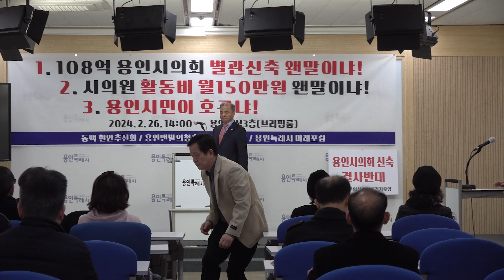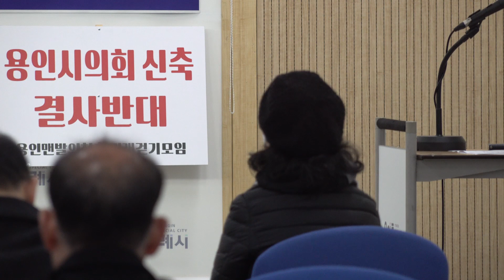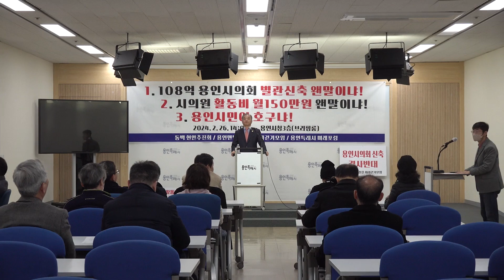용인특례시의회 별관 신축 반대 기자회견 풀영상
용인특례시 의회가 시의원 업무를 위한 개별사무공간이 부족하다는 이유로 무리하게 시의회 청사를 증축하려는 계획을 추진하자 시민들과 시민·사회단체들이 반대 기자회견을 26일 오후2시 용인시청 브리핑룸에서 가졌다.

이번 기자회견에 참여한 시민·사회단체는 용인 맨발의 청춘 미래걷기모임, 용인특례시 미래포럼, 구성물푸레마을 발전협의회, 용인시 관내 13개  APT회, 용인 동트맘, 동백현안추진회 등 시민단체가 참여하였다.

시민·사회단체에서는 용인시청사 내부 부족한 주차장 증설문제와 열악한 취약계층을 위한 당면 사업을 제쳐두고 청사증축에 공을 들이는 용인시의회 의원들의 행태는 ‘특권의식에 사로잡힌 잘못된 발상’ 이라며 반대 의사를 표시해 왔다.

이날 기자회견문을 낭독한 용인특례시 미래포럼 김기택 대표와 참여한 시민들은 “현재 용인시의회는 의원별로 사무실도 다 있고, 전문 위원들 역시 근무하는데 별 어려움은 없는 것으로 파악하고 있는데, 미래의 정족수 증가 및 공무원 수 증가 등의 문제로 시민들의 혈세로 의회 신축예산 108억을 집행하려는 것은 용인 시민보다는 시의원들 자신을 먼저 생각하는 처사”라고 강하게 항의하는 목소리가 있었다.

시의회 신축을 반대하는 시민·사회단체는 용인시의회의 신축 철회가 있을때까지 시민집단 행동과 여러 형태의 시위를 통해 시민들의 공감대를 형성하겠다는 굳은 결의에 귀추가 주목되고 있다.